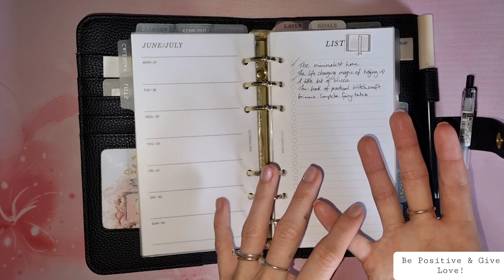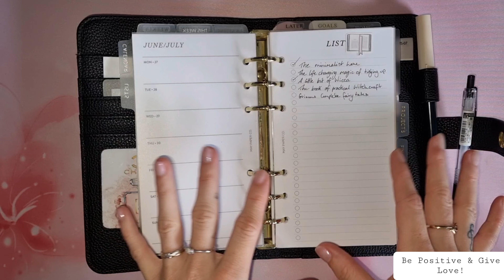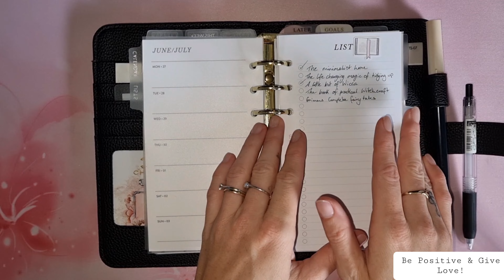Planner Section Series | Lists | How I Process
Today In this Planner Section Series its all about the Lists. However you do it, I'm about to show how I use mine.

Letz Be Friendz! 🥰

Planner I'm Currently Using;

Black Quilted Personal Planner ~ Chanel Vibes

Featured Items;

Discounts;

Mumsy & Bub ~ LEAH10
Minimum purchase of $20 for the code to activate.

May Paper Co. ~ BLUEY

Thanks for all your support! It never goes unnoticed! 💖💋

Hey Lovely!

My Channel is all about my Passions & Positivity in life!

My Channel will show many Planning Inspirations, Vlogs & anything else i can think of! {Hopefully}.

Be Positive & Give Love!

Bluey! Xx 😘